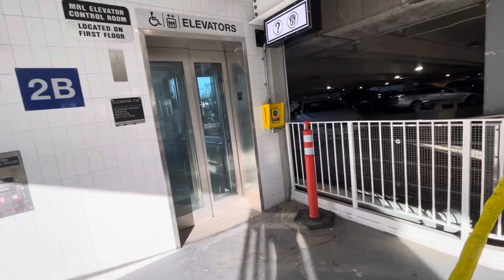Same thing as last time not operational elevator at Braintree garage